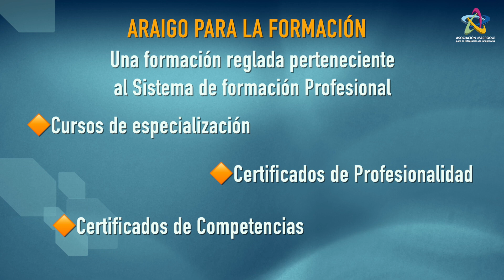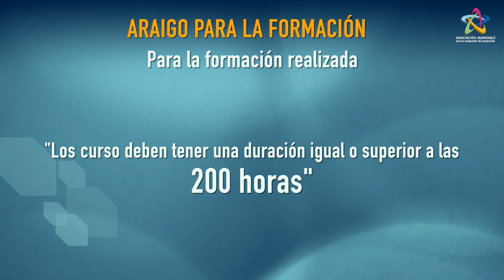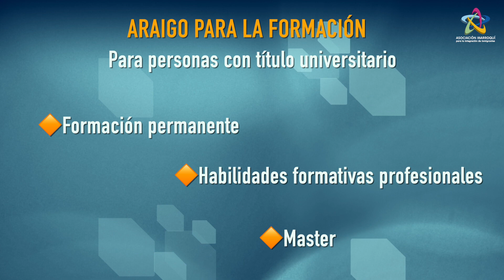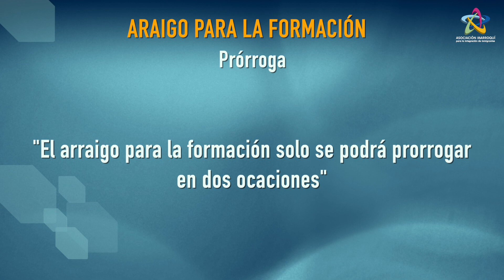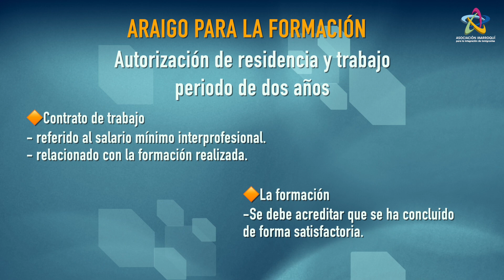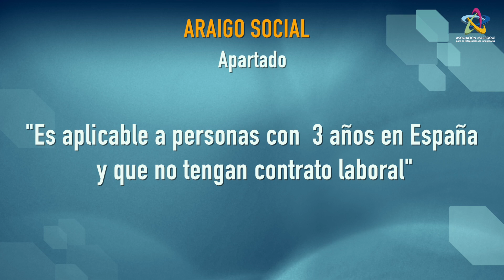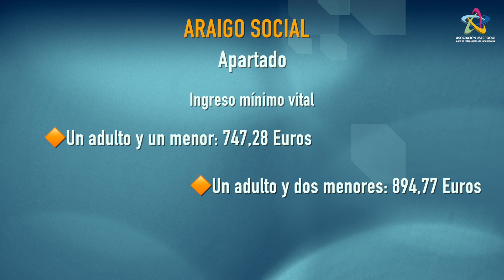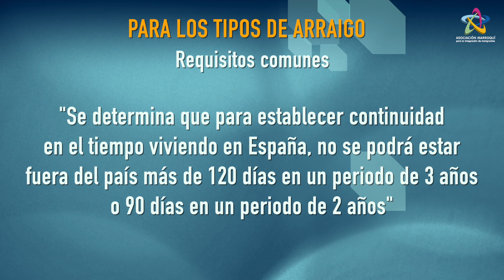👉🏾Instrucción del Arraigo para la formación, 📚¡novedades!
📣La Asociación Marroquí siempre atenta a las novedades que en materia de extranjería surgen:

✅La reforma del reglamento de extranjería aprobada a través Del Real decreto 629/2022, de 26 de Julio, procede a actualizar algunos elementos vinculados a las autorizaciones de residencia temporal por circunstancias excepcionales, en particular, las figura de arraigo.

1️⃣En primer lugar:
El requisito de compromiso a realización de una formación establecido en el articulo 124.4 b, podrá ser satisfecho a través de los siguientes tipo de formación: certificados de profesionalidad, certificados de competencia. cualquier otra formación promovida por los servicios públicos. Debe ser impartida por centros que estén autorizados por la autoridad competente.

2️⃣Segundo:
Las autorizaciones de residencia y trabajo tras la finalización de la formación. Durante la vigencia de autorización que establece el artículo 124.4 podrá solicitar una autorización de residencia y trabajo ante la oficina de extranjería, de 2 años de duración.

3️⃣Tercero:
El tipo de contrato aplicable, se podrá aceptar cualquier modalidad contractual prevista en la normativa laboral, siempre que se acredite la percepción del salario mínimo interprofesional establecido por ley. Se admitirán uno o varios contratos a tiempo parcial cuando en su conjunto representen el salario mínimo interprofesional.

4️⃣Cuarto:
La posibilidad de prórroga del arraigo:
En el caso del arraigo social, laboral y familiar podrá ser prorrogable siempre y cuando persistan las circunstancias que motivaron su concesión inicial. En el caso del arraigo para la formación solo podrá ser prorrogable una única vez por 12 meses.

🤚🏽Si tienes cualquier duda o si necesitas asesoría, puedes contactarnos y con gusto te atenderemos.